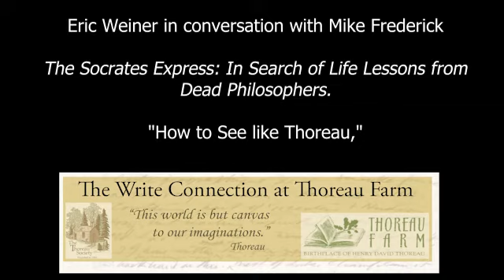Eric Weiner in Conversation with Mike Frederick: "The Socrates Express"